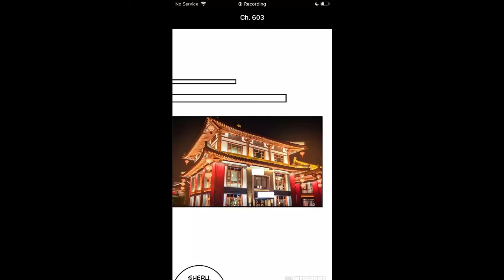Ex wife of a billionaire chapter 603